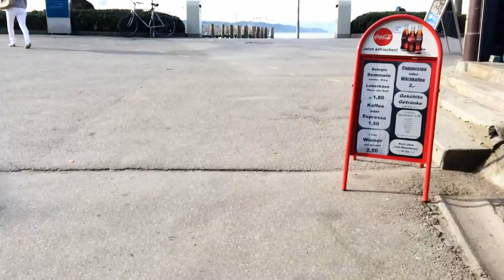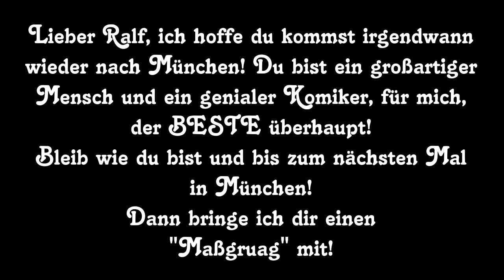Joline bei Ralf Schmitz *-* Kleiner Vlog :)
AUFKLAPPEN! INFOS!

Zum Video:
Nur mal so...am Rande...wer es noch nicht kapiert hat...ich bin ein absoluter FAN VON RALF SCHMITZ!
DER BESTE KOMIKER ALLER ZEITEN!
Gestern ist er im Circus Krone in München aufgetreten und ich war dabeiiii :D Ich sags euch nach 10 Minuten hatte ich Lachtränen in den Augen, mein Hals und mein Bauch tat weh vor lauter Lachen :)
In den Reihen weiter vorne hat eine Frau so heftig gelacht, dass Ralf zwischendurch nach so einer Beatmungsmaske gefragt hat :D Irgendwann er so:
"Also an die hinteren Reihen, die hier vorne ist grade kollabiert!"
Genialer Abend, von dem ich mir gewünscht hätte, er wäre niemals zu Ende gewesen!
Ich hoffe, euch hat das Video gefallen, wenn ja: Däumchen hoch :D

Aufnahmeprogramm:  Fraps und Bandicam
Bearbeitungsprogramm: Magix Design Deluxe

Name: Joline Seadaughter
Alter: 16
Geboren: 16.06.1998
Wohnhaft: Irgendwo in München :)
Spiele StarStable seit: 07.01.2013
Spiele auf Server: 2 „Autumn Star“
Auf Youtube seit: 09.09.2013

Das macht Joline sonst so:
Ich habe einen zweiten Youtubekanal, weil ich auch total gerne Musikvideos zu meinen Lieblingsserien und Lieblingsfilmen schneide! Dort mache ich derzeit auch ein kleines LP zu Harry Potter 6.

Die Joline denkt sich gerne Geschichten aus, was ihr wahrscheinlich an meinen ganzen Serien schon gemerkt habt.

Deshalb schreibe ich nonstop FanFictions.
Zum einen habe ich mal auf folgender FanFictionseite geschrieben, bin aber nicht mehr so viel dort unterwegs. Auf dieser Seite findet ihr auch meine bekannteste FanFictionen „Die Tochter der Eiskönigin“:

Auf dieser FanFictionseite bin ich noch nicht sooo lange aktiv, aber ich schreibe dort immer sehr fleißig an meinen Geschichten weiter. Hier findet ihr auch die Fortsetzung zu „Die Tochter der Eiskönigin“:

(Lest mal in meine "Once upon a time"-Sachen rein, da bin ich voll Fan von :D)

Mein Motto: Mut ist nicht die Abwesenheit von Angst, sonder die Erkenntnis, dass etwas anderes wichtiger ist als Angst.